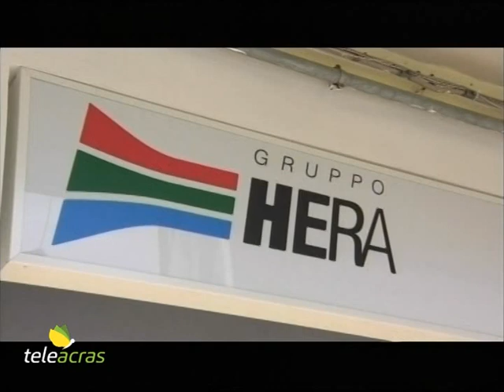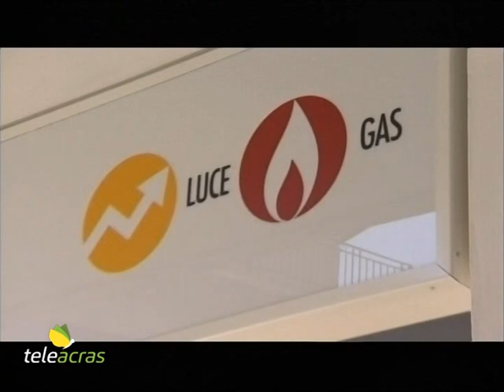Teleacras - A Raffadali approda il gruppo Hera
A Raffadali inaugurata una sede del gruppo Hera: consulenza e soluzioni su misura per l’energia sostenibile delle famiglie. Il taglio del nastro e la conferenza…